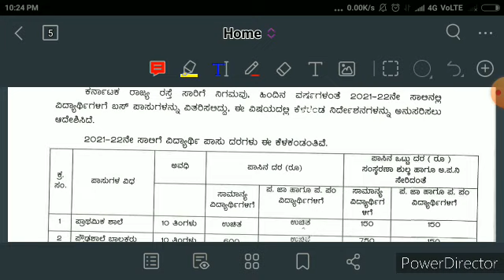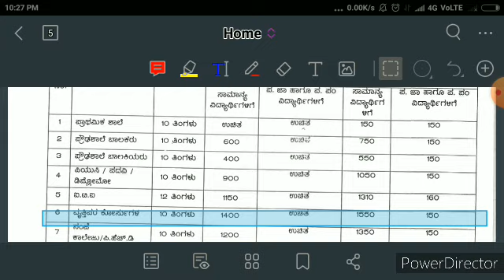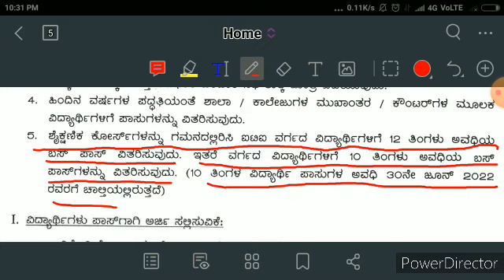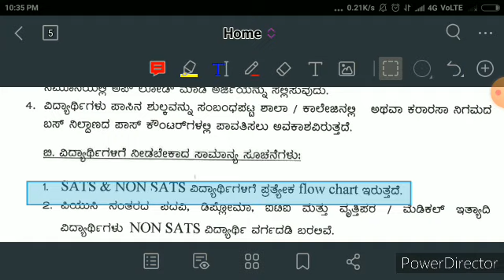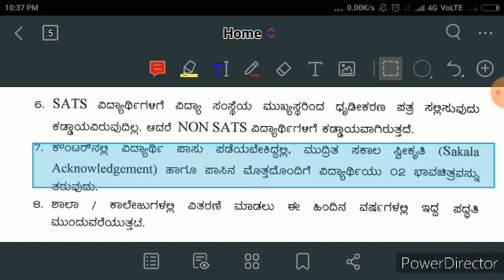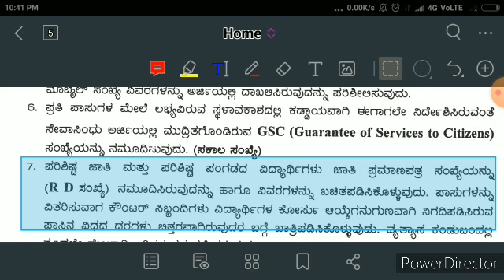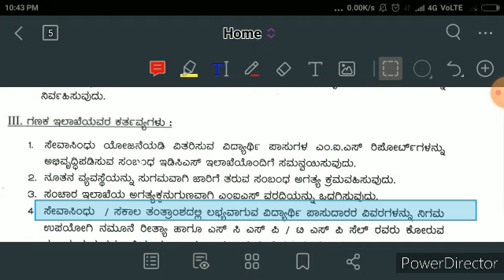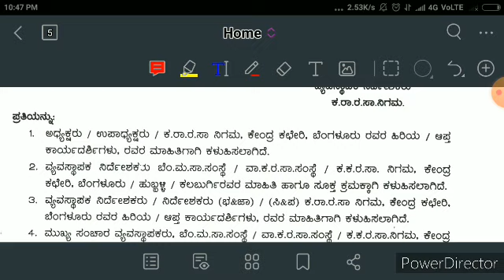KSRTC bus pass how to apply,where to apply,how much fees all information,bus pass ಸಂಪೂರ್ಣ ಮಾಹಿತಿ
Buy redmi Mobile for lowest price on Amazon, ಅಮೇಜಾನ್ ನಲ್ಲಿ ಅತ್ಯಂತ ಕಡಿಮೆ ಬೆಲೆಗೆ redmi ಮೊಬೈಲ್ ಖರೀದಿಸಿ.